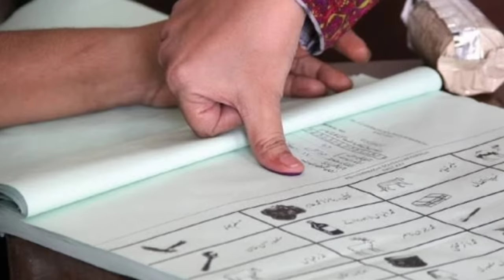Ghulam Nabi Madni News